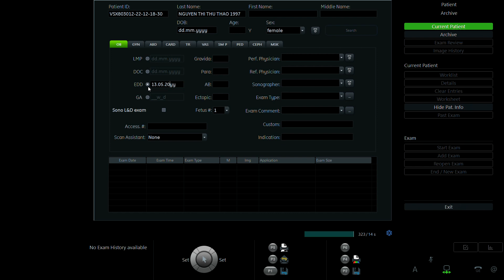NGUYỄN THỊ THU THẢO 1997 p2